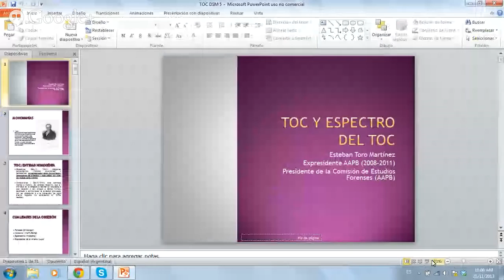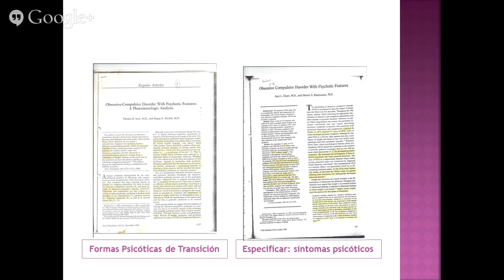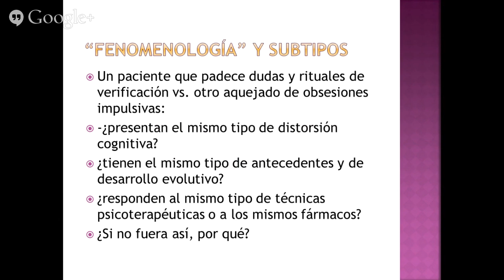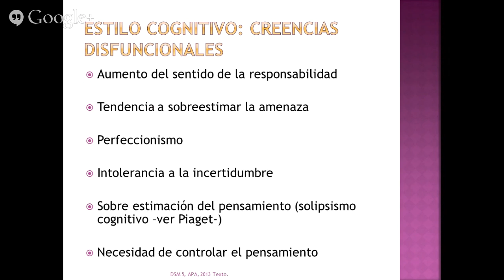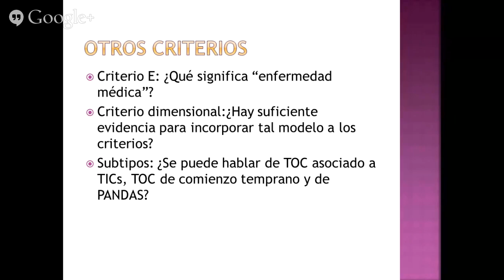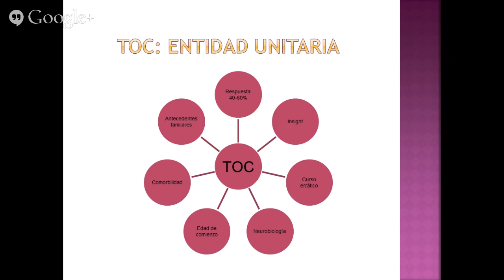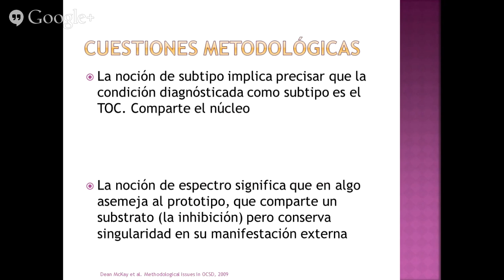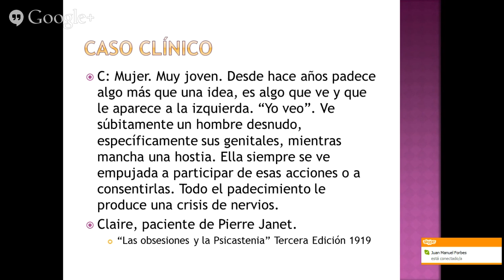DSM5 y TOC